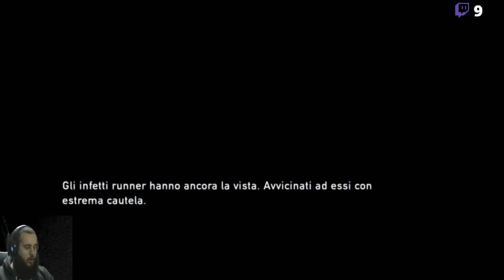[PS4-ITA] The Last of Us (Storyline Completa #3)